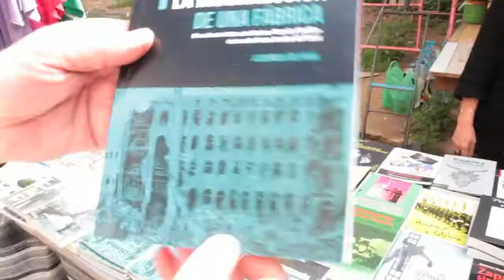Col.lecció Històries del Raval al espai Agora Juan Andrés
Col.lecció Històries del Raval. 1 La Insurrección de una fábrica. El motín de 1880 en la fábrica “Morell y Murillo”. Representació de
Col.lecció Històries del Raval. 1 La Insurrecció d'una fàbrica. El motí de 1880 a la fàbrica “Morell i Murillo”. Representació de Teatre sobre la marxa en l'Àgora Juan Andrés, abril de 2016. A través d'aquesta sèrie de petits llibres l'Assemblea del Raval vol recollir i donar a conèixer el riquíssim llegat que hem rebut d'els qui van lluitar, de múltiples maneres, per un món diferent en el qual anés bandejat el mercantilisme com a centralitat social i imperessin en ell les relacions humanes, ja fora des del veïnat, el carrer, la fàbrica, la presó, l'art… No en va el Raval ha estat anomenat Viver de revolucionaris.

Teatre sobre la marcha en el Ágora Juan Andrés, abril de 2016. A través de esta serie de pequeños libros la Asamblea del Raval quiere recoger y dar a conocer el riquísimo legado que hemos recibido de quienes lucharon, de múltiples maneras, por un mundo diferente en el que fuera desterrado el mercantilismo como centralidad social e imperaran en él las relaciones humanas, ya fuera desde el vecindario, la calle, la fábrica, la cárcel, el arte… No en vano el Raval ha sido llamado Vivero de revolucionarios.